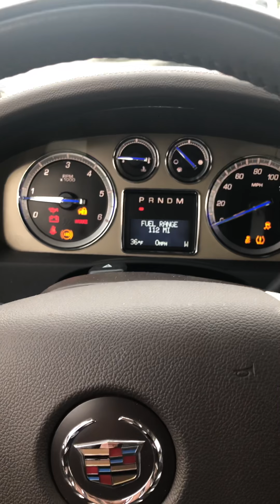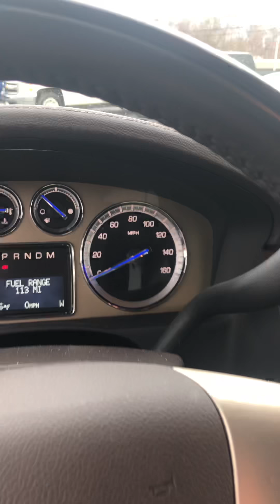2014 Cadillac Escalade Platinum